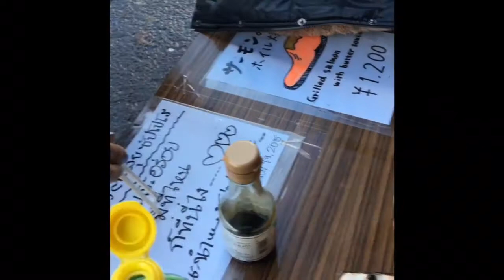ตลาดปลานิโจ ฮอกไกโด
Louis for fun
ตลาดปลานิโจ
ซัปโปโร
ฮอกไกโด